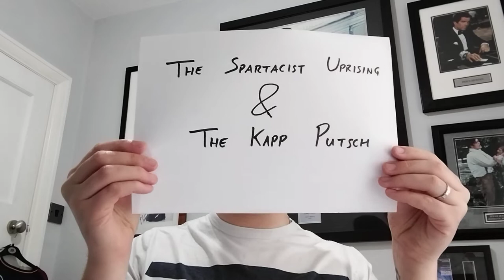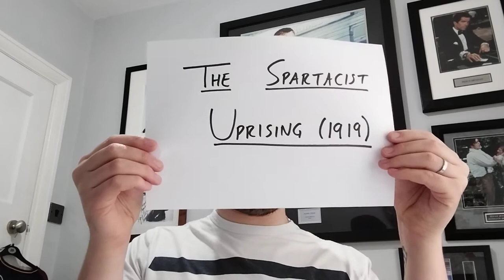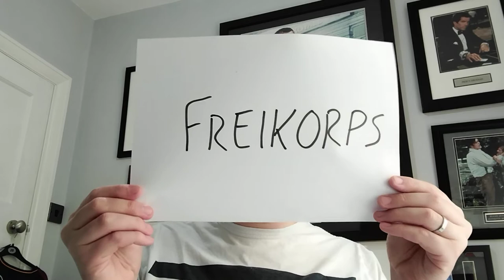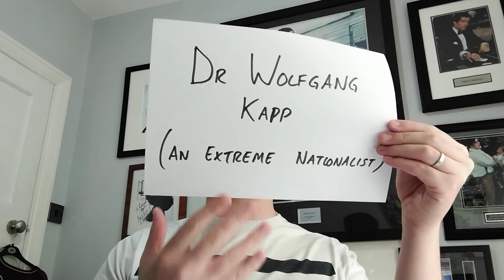The Spartacist Uprising (1919) and the Kapp Putsch (1920)